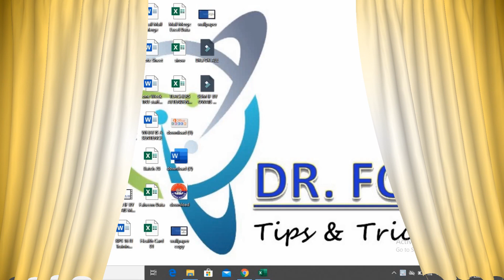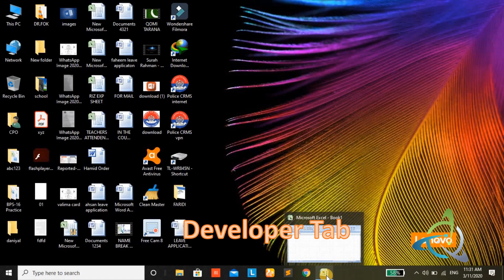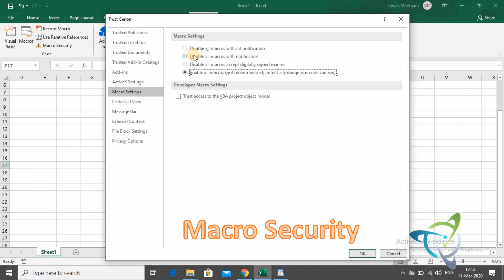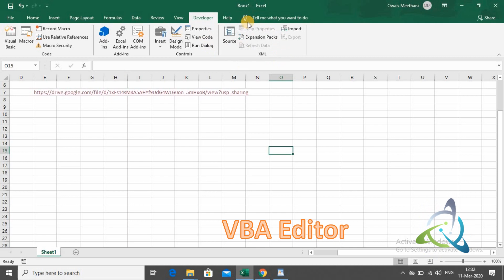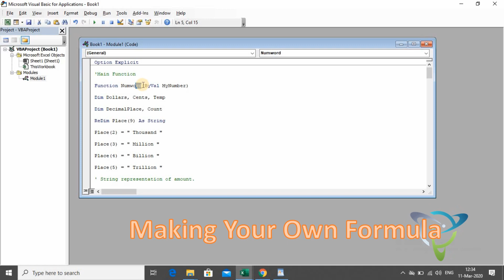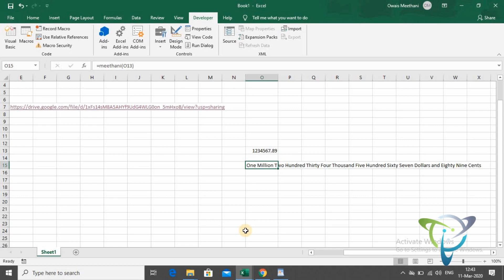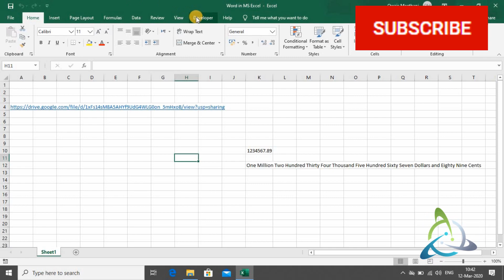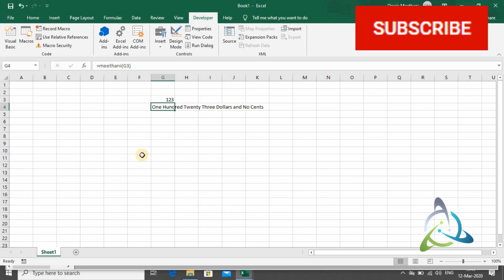How to: MS Excel Convert Numbers into Words (VBA Code)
In this video, you will learn how to make a formula to convert numbers into words using Excel Visual Basic Application (VBA) Coding, in Urdu/Hindi language, including
Developer Tab
Macro Security
Visual Basic Editor
Module
Downloading VBA Code
Import & Export of Module
Creating your own customized Formulas
Saving Macro consisting Excel File.

To download Code please click on